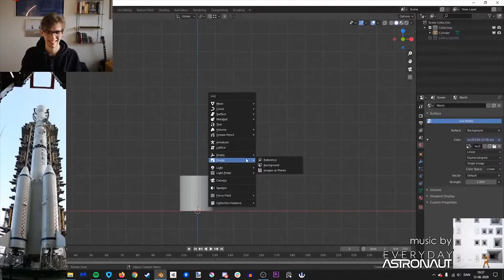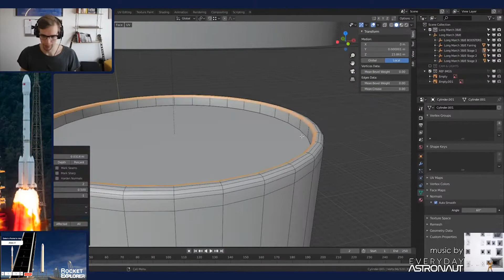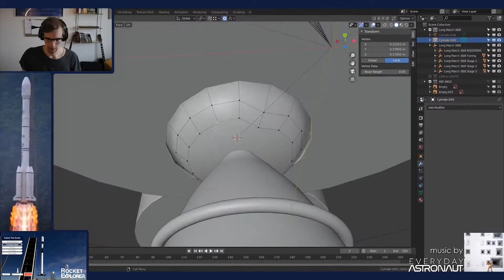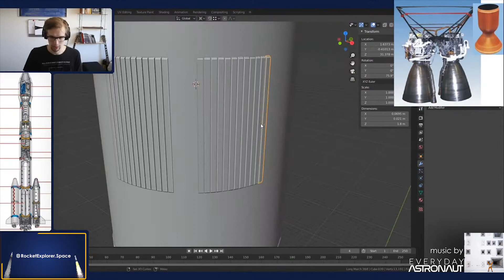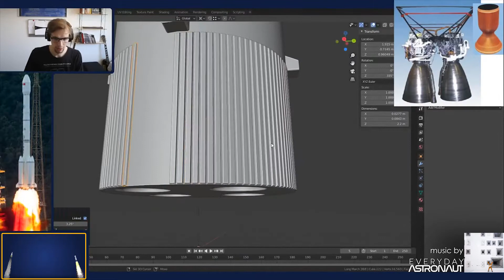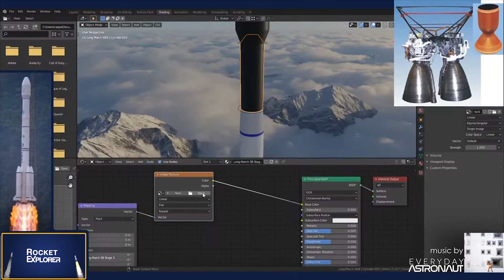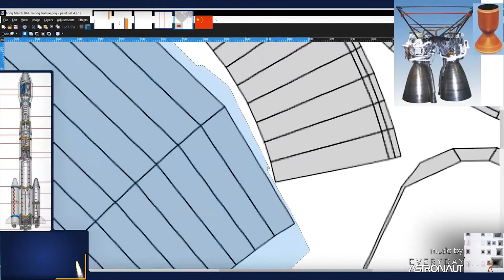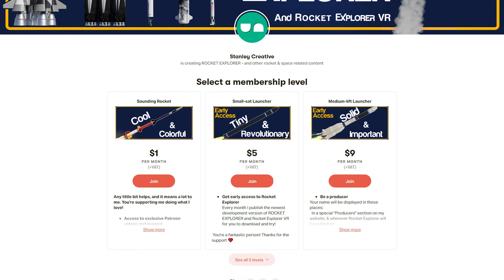3D Modeling Long March 3B for Rocket Explorer - Full Modeling and Texturing + Renders & Animation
In June I modeled the Long March 3B on 3 live streams throughout the month. It was really fun, and I wanted to make a little time lapse, so you could enjoy the entire proces in less than 5 hours 😲😁🚀 Check out Rocket Explorer
SPECIAL THANKS TO THE PRODUCERS OF ROCKET EXPLORER:
Tim Dodd, NielsNB, Felix Schlang, Andrew Law, Anush Patel, and Marcus House! 👨‍🚀

WEBSITES
SOCIALS
The Twitterz 🚀